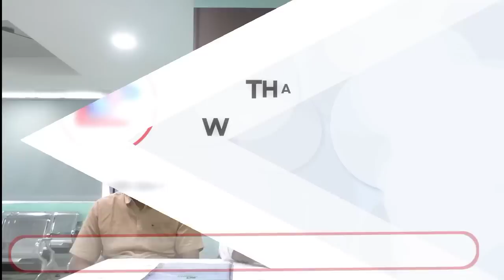APOLLO மருத்துவமனையில் அதிநவீன முதுகெலும்பு அறுவை சிகிச்சை-DR.ராகேஷ் ஷெட்டி தகவல்/newsplus24x7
Dear viewer,

I'd like to introduce you to the NEWSPLUS24X7 YouTube channel, your go-to destination for the latest news updates and informative videos.

At NEWSPLUS24X7, we pride ourselves on delivering high-quality, unbiased news content , Our team of experienced journalists works tirelessly to bring you  exclusive interviews with influential figures. From politics and business to sports and entertainment, we cover a wide range of topics to keep you informed and engaged.

But that's not all! We also provide informative videos on various topics such as science, technology, health, and lifestyle. Our aim is to deliver content that is not only informative but also enjoyable to watch.

So, if you're someone who values staying up-to-date on the latest news and learning new things, then NEWSPLUS24X7 is the channel for you.

Best regards,
The NEWSPLUS24X7 team.

Newsplus24x7 is a news channel dedicated to providing the latest news and updates. With a team of experienced journalists, we bring you up-to-date coverage on politics, business, sports, entertainment, and more. Our goal is to keep you informed and educated on the issues that matter to you, with a focus on accuracy, impartiality, and fairness.

Newsplus24x7 என்பது செய்திச் சேனலாகும், இது சமீபத்திய செய்திகள் மற்றும் புதுப்பிப்புகளை வழங்குவதற்காக அர்ப்பணிக்கப்பட்டுள்ளது. அனுபவம் வாய்ந்த பத்திரிகையாளர்கள் குழுவுடன், அரசியல், வணிகம், விளையாட்டு, பொழுதுபோக்கு மற்றும் பலவற்றைப் பற்றிய புதுப்பித்த தகவலை நாங்கள் உங்களுக்கு வழங்குகிறோம். துல்லியம், பாரபட்சமற்ற தன்மை மற்றும் நேர்மை ஆகியவற்றில் கவனம் செலுத்துவதன் மூலம், உங்களுக்கு முக்கியமான சிக்கல்கள் குறித்து உங்களுக்குத் தெரிவிக்கவும், கற்பிக்கவும் வைப்பதே எங்கள் குறிக்கோள். செய்திகளில் தொடர்ந்து இருக்க எங்கள் சேனலுக்கு குழுசேர மறக்காதீர்கள் மற்றும் Newsplus24x7 இன் புதுப்பிப்பை ஒருபோதும் தவறவிடாதீர்கள்.